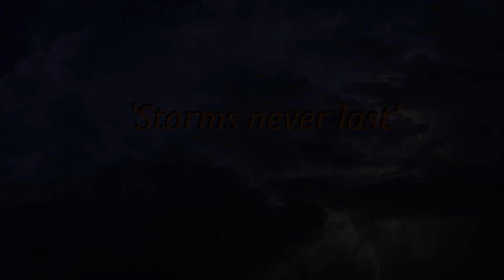'Storms never last' - Frankie and Linda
Our version of an old Waylon Jennings and Jessi Colter song. Written by Jessi Colter.